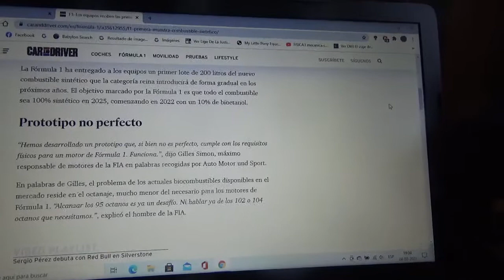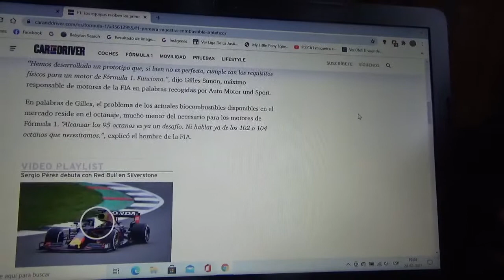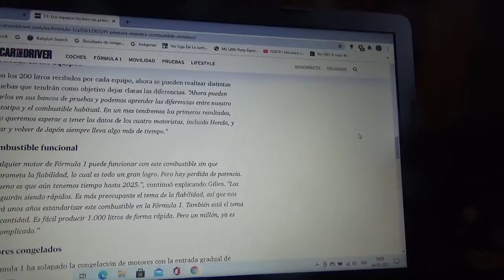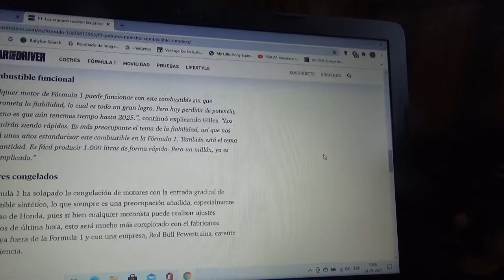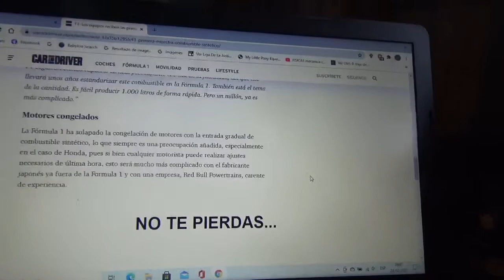Los equipos de F1 reciben las primeras muestras de su combustible 100% sintético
El próximo combustible de la Fórmula 1 será totalmente sintético y renovable para la Temporada 2025 terminando así con el uso de los carburantes fósiles